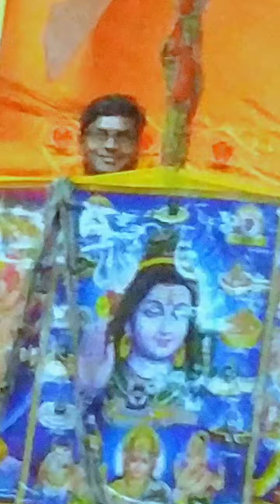वीरेश शास्त्री जी की मधुर आवाज में बहुत सुंदर भजन @mohanShastripatsa